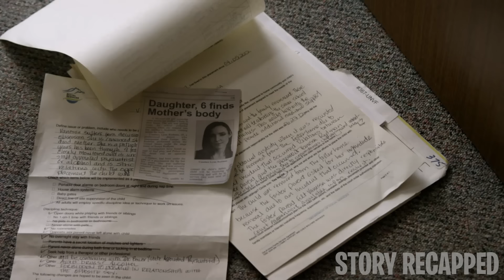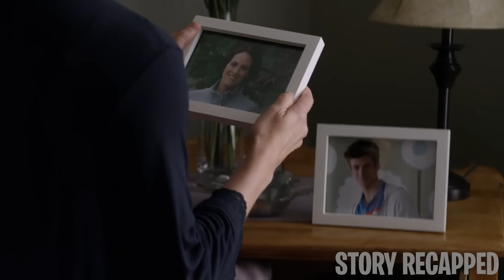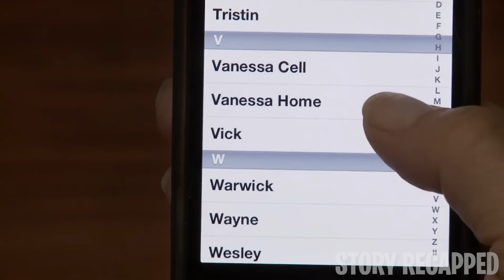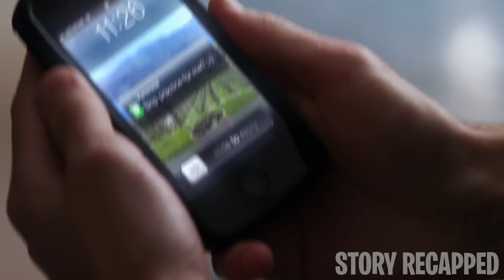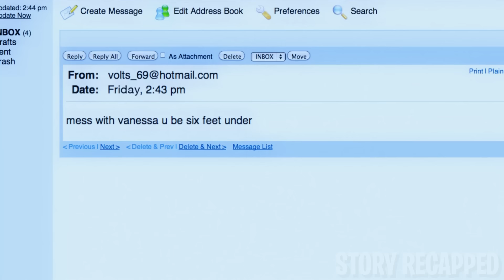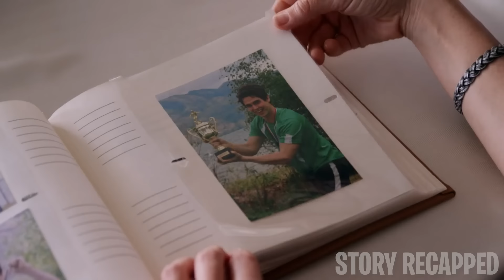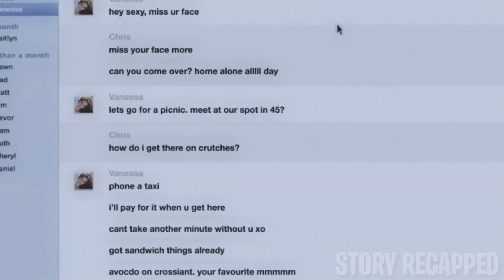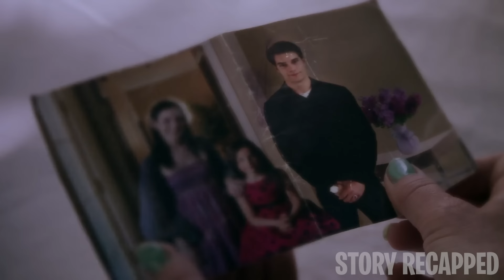She Lets You Do Anything You Want W/ Her But You Must Pay W/ Your Life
Movie: AmothersNightmare 2012

Vanessa, a troubled woman who's been in foster care since her mother died 12 years ago, moves to a new town and meets Chris. They have an immediate romantic connection, but Chris's mother Maddie thinks they're moving too fast. When the athlete ends the relationship because it's affecting his schooling, Vanessa spreads destructive rumors that cause everyone to turn against him. However, despite all the damage she's done to his life, Chris still loves her. Desperate to save her son from his downward spiral, Maddie looks into the new student's past and learns that Chris could be next on Vanessa's long list of victims.